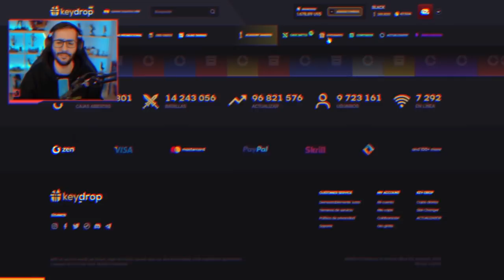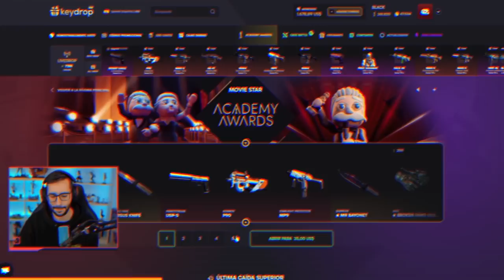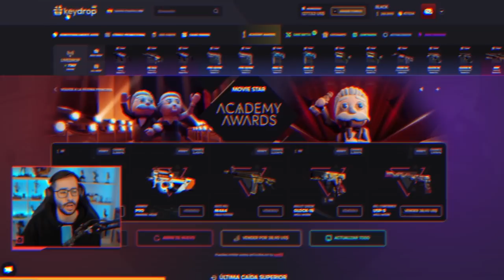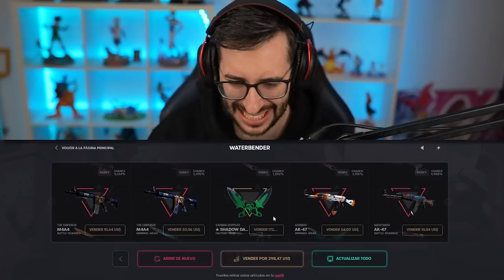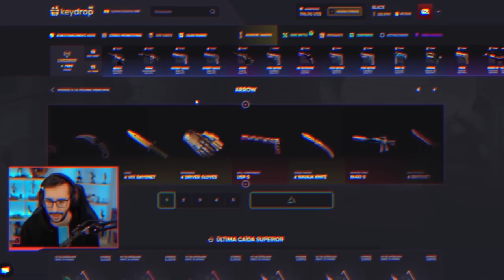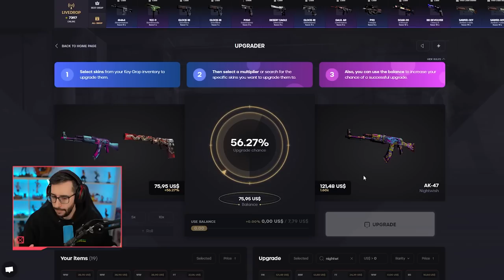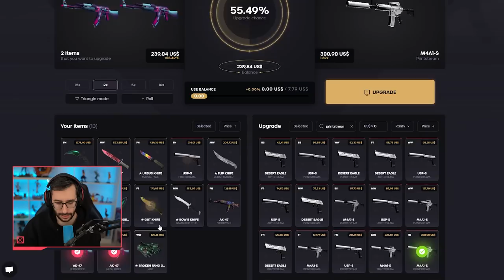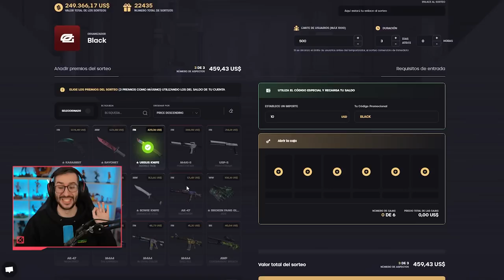¡LAS SKINS MÁS BUSCADAS PARA COUNTER STRIKE 2! | KEYDROP